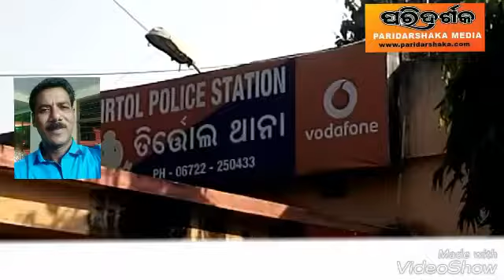ଜଗତସିଂହପୁର: ବହୁଚର୍ଚ୍ଚିତ ପ୍ରମୋଦିନୀ ରାଉଳଙ୍କୁ ଏସିଡ୍ ମାଡ଼ ଘଟଣାର ଦୀର୍ଘ ୮ ବର୍ଷ ପରେ ପୋଲିସ ୨ ଜଣଙ୍କୁ ଗିରଫ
PARIDARSHAKA MEDIA